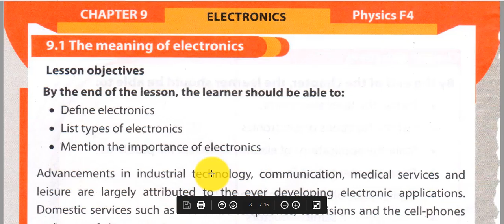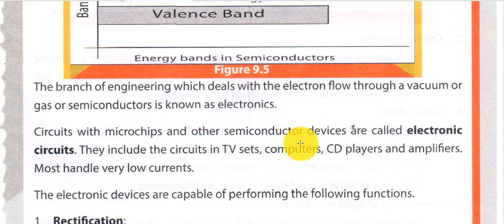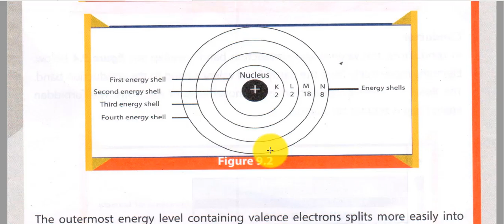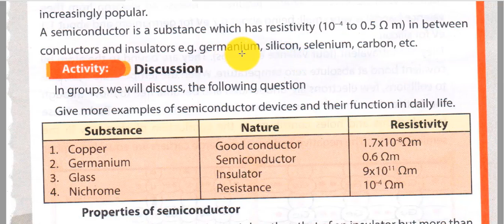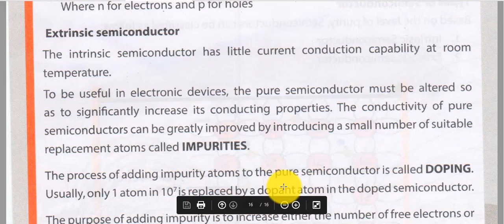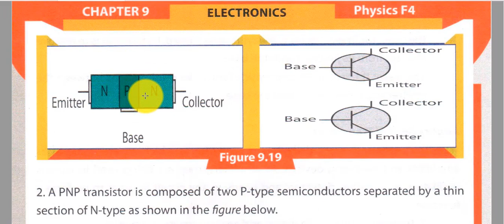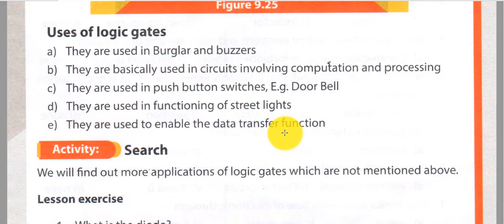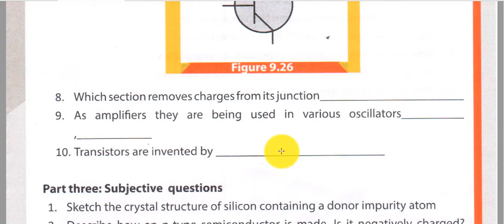Electronics Class 12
TO UDERSTAND BASIC ELECTRONICS LIKE SEMICONDUCTORS, DIODS, TRANSISTORS AND LOGIC GATES